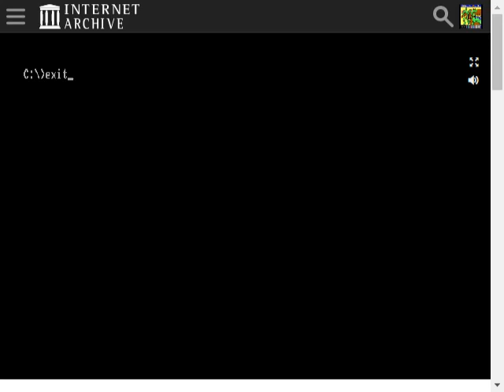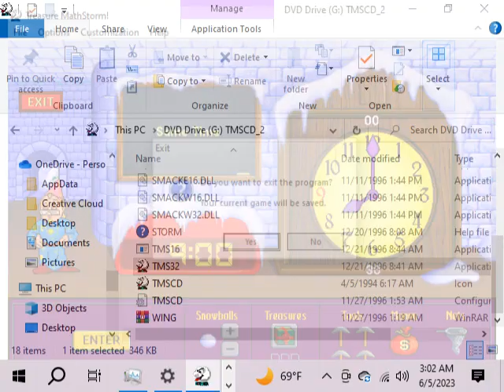Treasure MathStorm (PC)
While I can start up this game on my PC, the sound will not work and it softlocks if I screw up at any point.